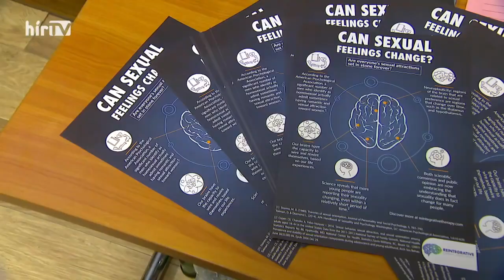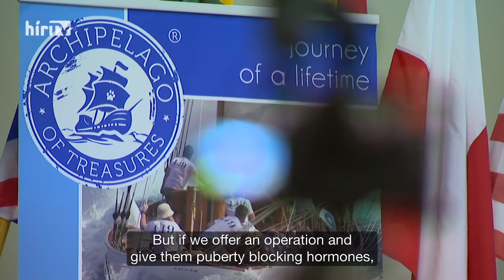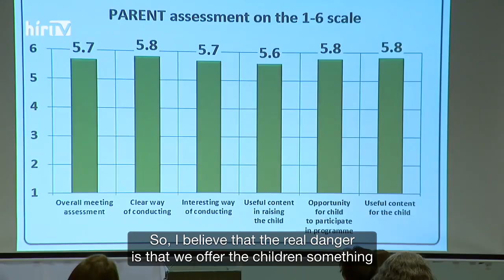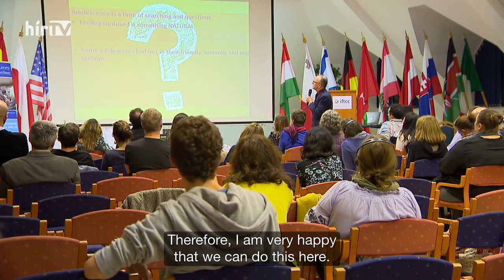Why can''t ex-gay persons access help for their unwanted feelings?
The rights and freedoms of people to move towards opposite-sex attractions are being denied while the right to affirm same-sex attractions are becoming manditory.